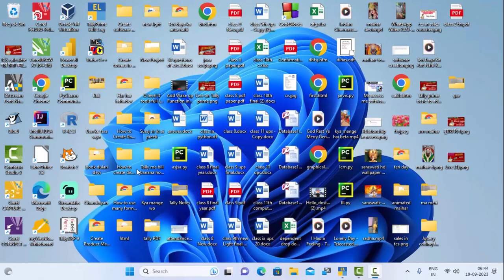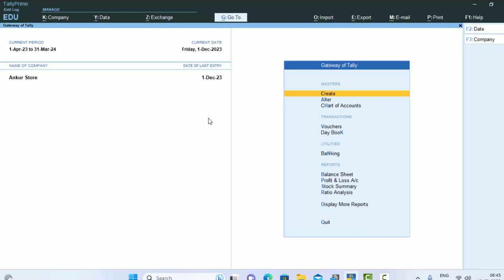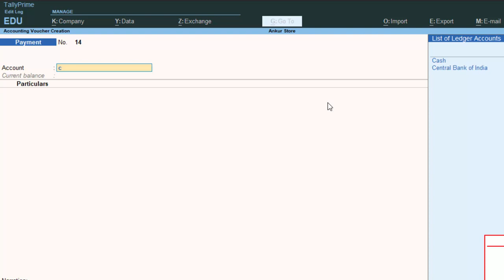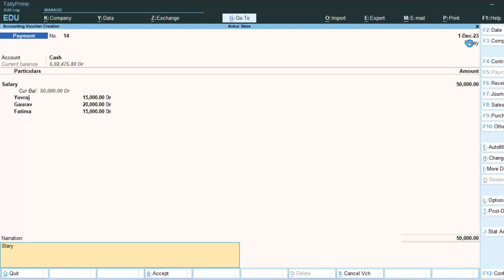Cost Center in tally Prime@COMPUTEREXCELSOLUTION